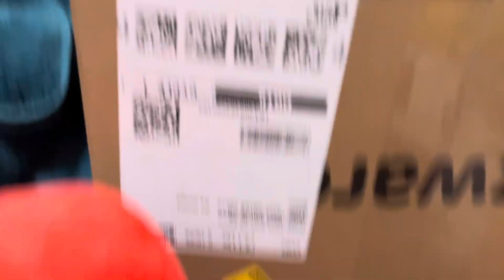BOTO: TABO 3: X-raying through the walls